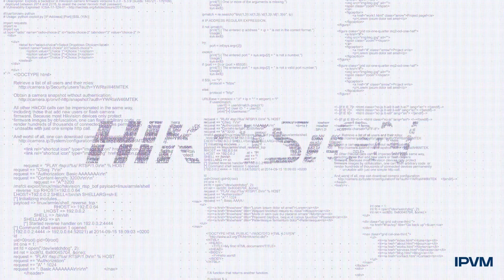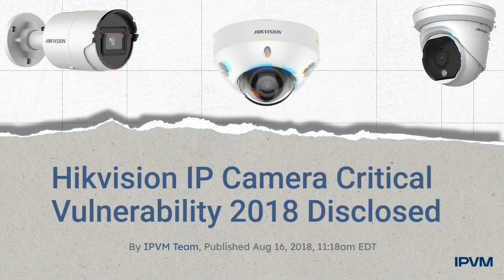Hikvision Critical Vulnerabilities And Cybersecurity Problems